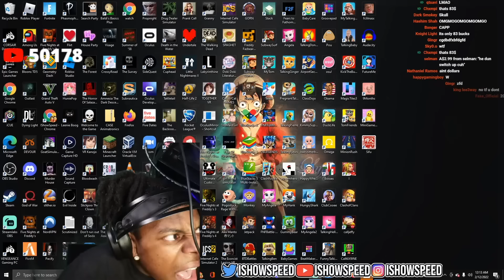iShowSpeed PC Falls On His Head After $100,000 Donation..